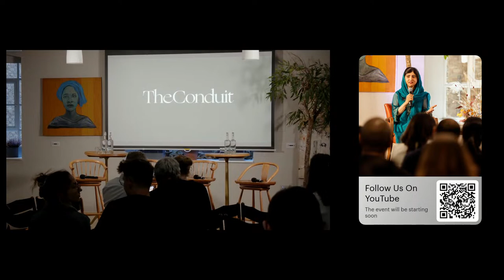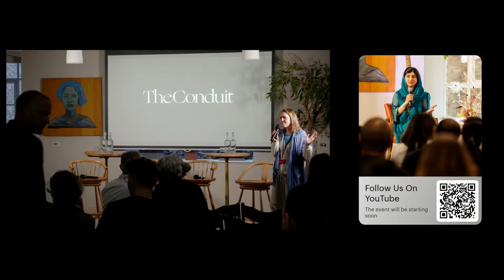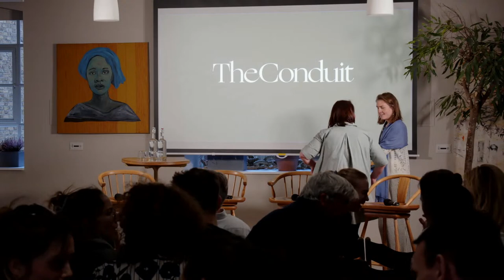The Future of Fine Dining with Chantelle Nicholson, Skye Gyngell, Tysdall-Downes & James Cochran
In January, Rene Redzepi announced he was closing Noma – possibly the world’s most famous restaurant. The workplace culture and gruelling hours meant it was no longer sustainable – in the very broadest sense of the word.

With huge brigades working punishing shifts, sourcing ever more eclectic, expensive and environmentally damaging ingredients, and numerous head chefs being called out for abuse and harassment, can this kind of fine dining play a part in helping create a better food future or has had its day?

Join chair Juliane Caillouette-Noble, Managing Director of the Sustainable Restaurant Association and a panel of chefs including Chantelle Nicholson (Apricity), Skye Gyngell (Spring), Ivan Tysdall-Downes (Native) and James Cochran (12:51) to discuss to discuss if fine dining as we know it is dead.